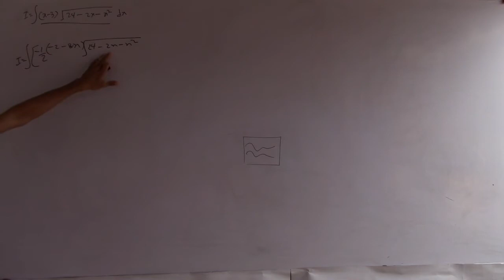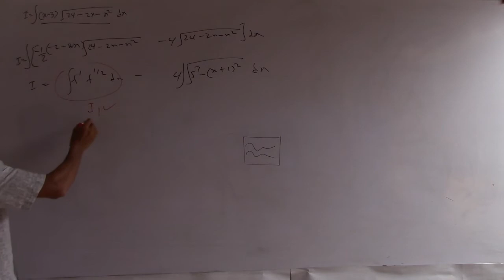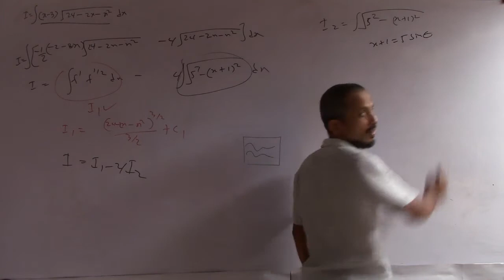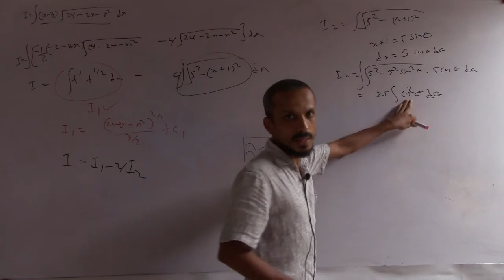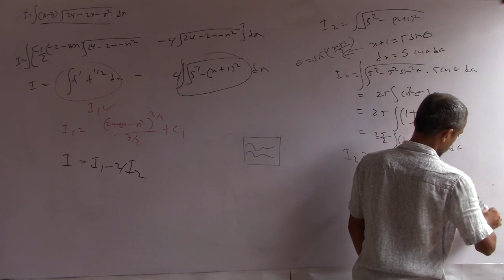ආදේශ භාවිතයෙන් අනුකලනය ගැටළු 10